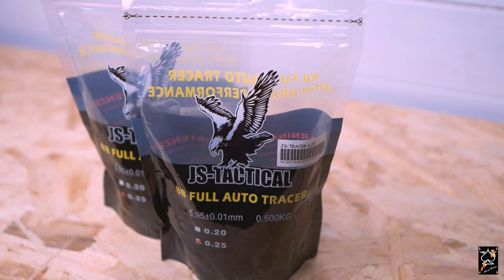Airsoft - Trasformare un Silenziatore da Softair in un Tracer Unit per CQB e SpeedSoft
In questo video vogliamo condividere questa bella idea per integrare nel silenziatore AAC M4-2000 un dispositivo Tracciante per le vostre partite di Softair e SpeedSoft.

Link Tracer